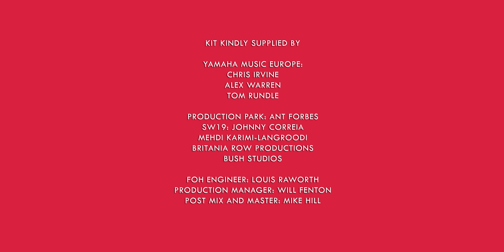ARLO PARKS COLA LIVE IN 360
We Welcome the magnificent Arlo Parks, performing  Cola, the second song taken from a live set we recorded for IVW. We are blessed to be able to share this remarkable live performance from an artist very much in ascendance.

In Arlo Parks’ world, words are as useful as photographs. Luscious, expressive vignettes pepper the poetic lyrics in her sweet, ruminative indie-pop songs. She’s inspired by an eclectic mix of artists from Radiohead to Portishead, and Sufjan Stevens to Solange.